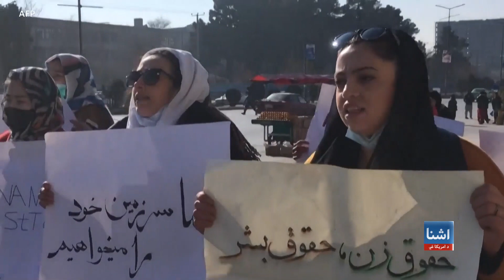کابل ته د ملګرو ملتونو لوړپوړي پلاوي سفر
د ملګرو ملتونو د سرمنشي د مرستیالې امینه محمد په مشرۍ یو لوړپوړی پلاوی د افغان میرمنو د حقونو په اړه له طالب چارواکو سره د خبرو لپاره کابل ته تللی دی. سره له دې چې د ملګرو ملتونو سرمنشي‌ د طالبانو دغو محدودیتونو ته اندیښنه ښودلې، خو یو شمېر میرمنې وايي، ملګري ملتونه باید د افغانو میرمنو سره د مرستې په موخه عملي اقدام وکړي او پر طالبانو باید فشار راوړي.